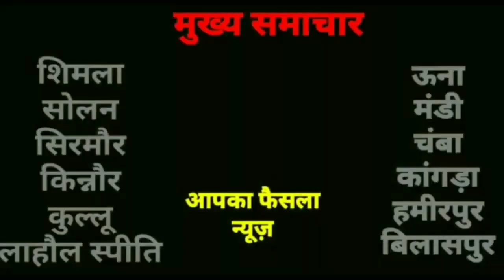मुख्य सचेतक बनने के बाद पहली बार जिला चम्बा के प्रवेश द्वार हटली में विक्रम जरयाल का हुआ सवागत